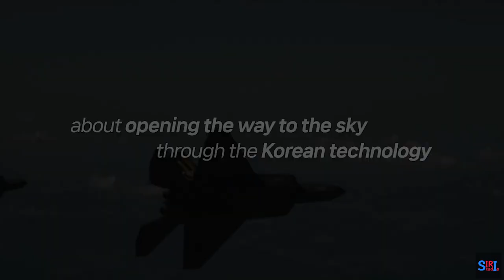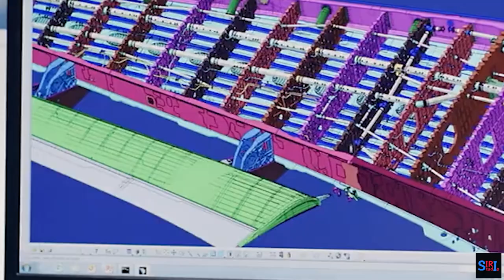เกาหลีให้กลายเป็นผู้ผลิตเครื่องบินรบได้อย่างไร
ความเป็นมาของอุตสาหกรรมการบินของเกาหลีใต้